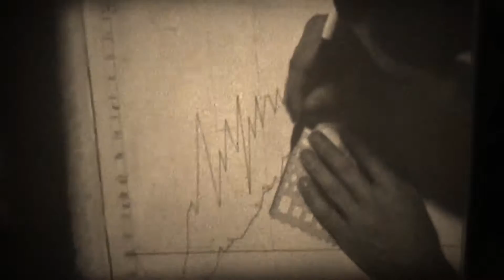Családi film 8mm